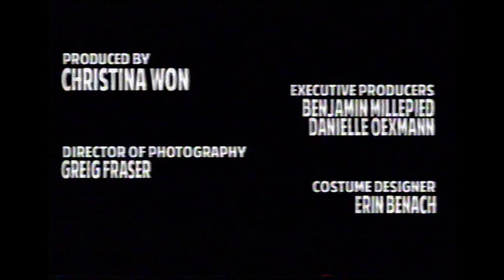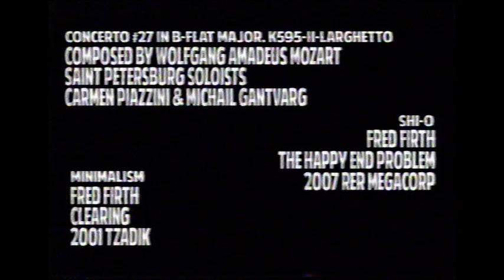Naran Ja (One Act Orange Dance) — A Short Film By Iñárritu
After being invited by Benjamin Millepied to a rehearsal for the L.A Dance Project's premiere performance, Oscar-nominated director Alejandro G. Iñárritu (Biutiful (2010), Babel (2006)) was inspired to make a video-exercise that documents movement and dance in an experimental way, with a stream of consciousness narrative. The result is NARAN JA (One Act Orange Dance).

The film, produced by The Amoveo Company, was shot outside of L.A. and features excerpts of the new choreography Benjamin Millepied crafted for Moving Parts. The story takes place in a secluded, dusty space and centers around LADP dancer Julia Eichten who seems to be on an eternal search... for herself.